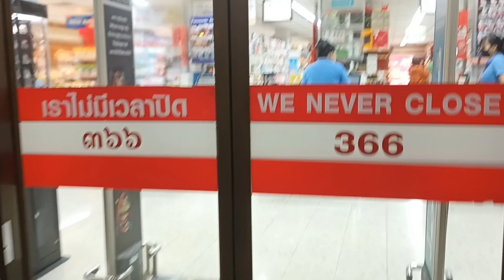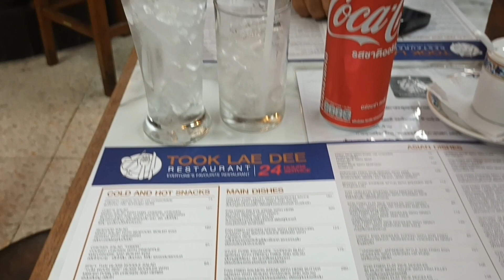24 hours open restaurant in Bangkok